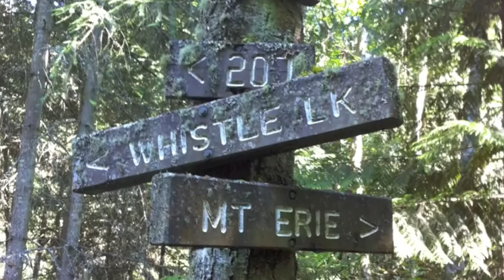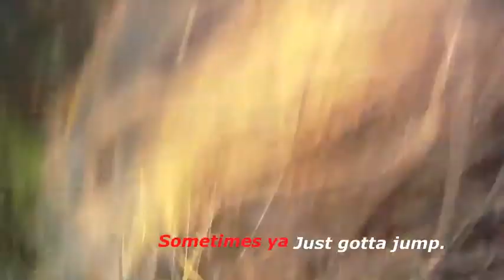Erie Solo Descent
Day Hike Through Fidalgo Island Trails, finishing with some rapping down Mt. Erie.